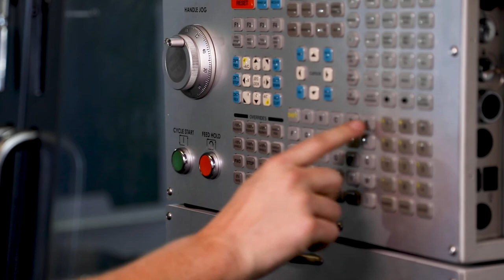Concept to Corral | RubiconEP Takes You on a Journey Through Design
Directly from RubiconEP's facility in Northern California, you're invited to jump behind the scenes and follow the journey of a single component from the new Corral Bike Rack. From scribbles on a white board, to the final product in use, gain insight on how the Corral rack was designed in house, one component at a time.

@elbake on Instagram